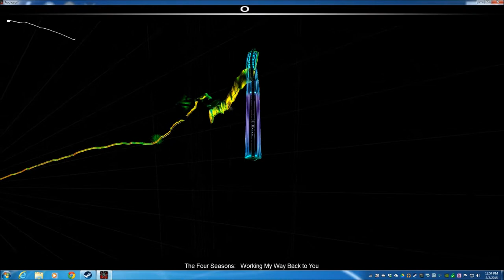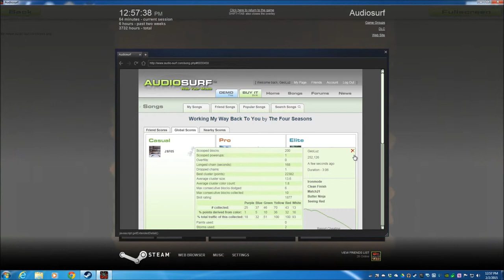Working My Way Back To You by The Four Seasons-Audiosurf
Skill rating: 1877. The Four Seasons are a band famous in the 1960s and 1970s led by Frankie Valli. This song is from 1966. My first match 21, at 1:05, is a highly improbable one. I happened to make another match 21 later in the song. This video is another shadow recording from Nvidia's Shadowplay, meaning it was recorded after I finished the song.